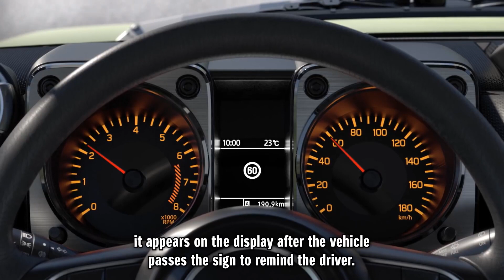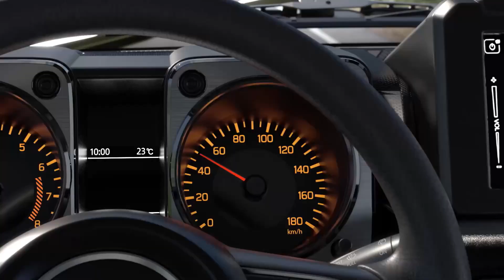2020 Maruti Suzuki Jimny India - Launch Date, Price, Mileage & All Details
Hey Guys, Checkout Maruti Suzuki Jimny India. New Suzuki Upcoming Offroad SUV india. New offroad Maruti Suzuki Jimny Will Be Best off-road Car in India. It directly rival Next Generation mahindra thar. So in this Video You will Get Full Information About Upcoming Suzuuki Jimny Launch Date India, Price, Mileage, Engine Power And All Details Watch till The End Share Your Thought With Us in Comment box.